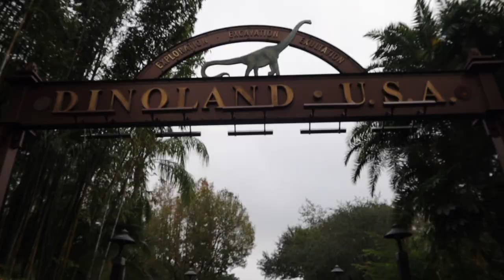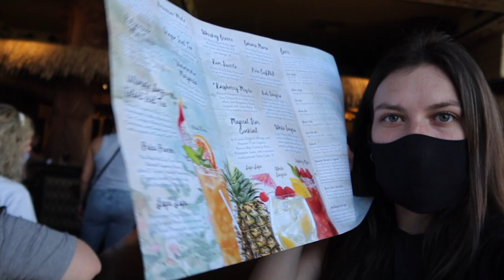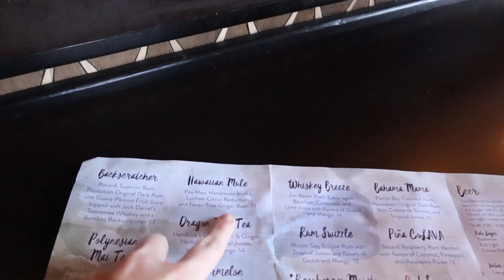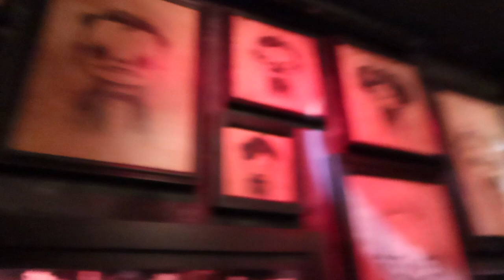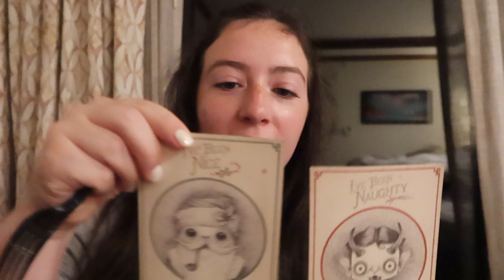ANIMAL KINGDOM & DISNEY SPRINGS RAGLAN ROAD DINNER | DAY 3 JAN 2022 | WHOADISNEY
Welcome to Disney Day 3! Today, we are heading to Animal Kingdom where we knock out some of the most popular attractions and eat an incredible lunch at Flame Tree Barbecue. Then we head back to the Polynesian Resort for some drinks at Tambu Lounge. After drinks, we head to Disney Springs for dinner at Raglan Road! We also wait 3.5 hours (in a virtual cue) for Gideon's bakery cookies :)